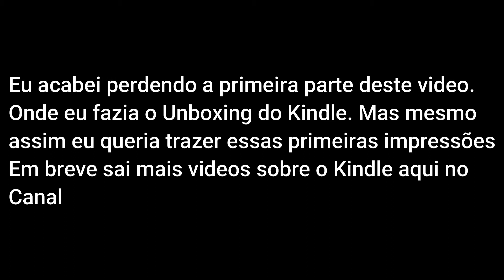Primeiras Impressões do Kindle 10a. Geração | Kleyde Azevedo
Onde comprar